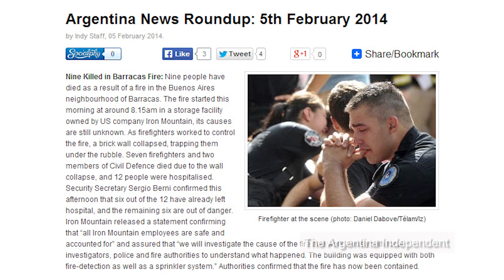Nine firefighters killed in Argentina warehouse fire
Originally published on February 6, 2014

At least nine members of emergency response teams in Argentina were killed while trying to extinguish a fire in a warehouse located in a southern suburb of the capital of Buenos Aires on Wednesday morning (February 5).

The fire reportedly broke out in a warehouses of an industrial area at around 8:15 a.m. local time. The warehouse was operated by U.S.-based Iron Mountain, a documents and data management company.

A group of firefighters who responded were trapped after a wall measuring roughly 7 m-high (23 ft) collapsed onto them. Three other walls came down soon after.

"It took them completely by surprise," Argentina's Security Secretary Sergio Berni said. "Some of the injured are fighting for their lives."

Of those killed, one was a fire fighter, two were members of a civil defense group and one other was a volunteer firefighter. Seven other first responders were hospitalized with serious injuries and one of them, a firefighter, is listed in critical condition.

Half the buliding was ruined by the time at least 10 squads of firefighters were able to get the blaze under control hours later.

Iron Mountain employees were still inside the building when the fire started, but all were accounted for by early afternoon, according to Berni.

Buenos Aires security minister Guillermo Montenegro said the destroyed archives in the warehouse included documents stored for Argentine corporations and banks.